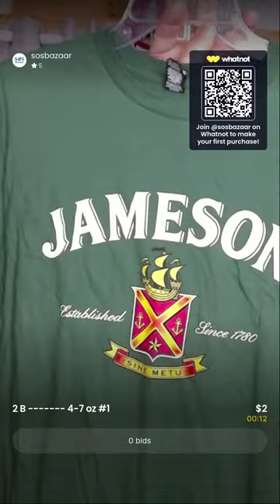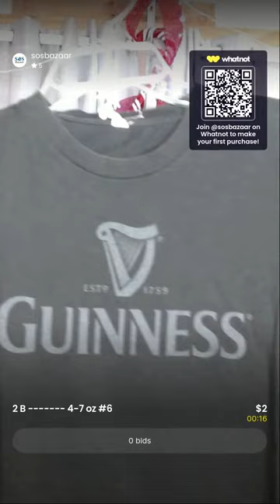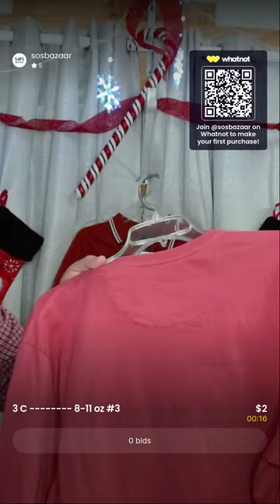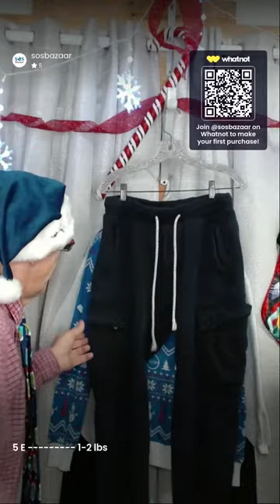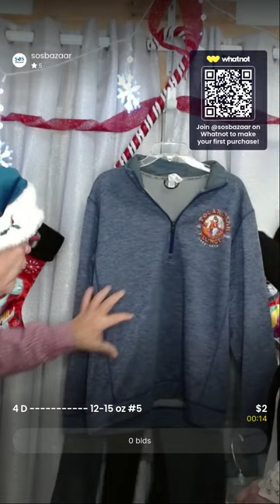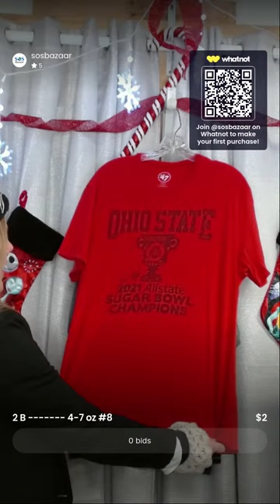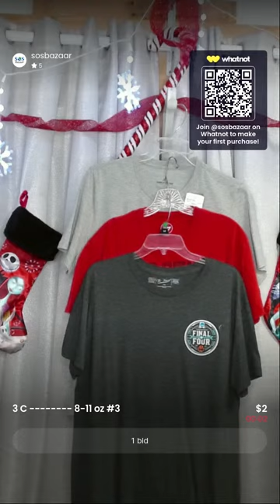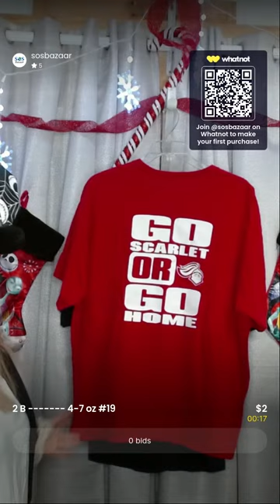Men's Fashion !! For Charity !! Calling All Resellers !!!